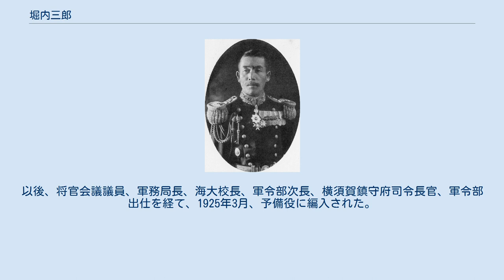堀内三郎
堀内三郎 堀内 三郎（ほりのうち さぶろう、1870年1月6日 （明治2年12月6日） - 1933年12月20日）は、日本海軍の軍人。
 篠山藩家老・吉原利恒の三男として生れ、同藩士・堀内令順の養子となる。
鳳鳴義塾、攻玉社を経て、1890年7月、海軍兵学校（17期）を卒業し、1892年6月、海軍少尉任官。
「天龍」乗組、横須賀海兵団分隊長、「浪速」分隊長、呉水雷団水雷艇隊艇長などを歴任。
 1900年3月から海軍大学校で学び始めたが、義和団の乱により一時退学し、常備艦隊参謀、「常磐」分隊長、佐世保鎮守府参謀を勤めた後復校し、1901年5月、海大（将校科甲種2期）を卒業した。
呉鎮守府参謀、砲術練習所教官、イギリス駐在、イギリス海軍大学入校などを経て、日露戦争では第1艦隊司令部付（香港丸乗組）、同艦隊参謀として出征した。
 砲術練習所教官、第1艦隊参謀、海大教官、教育本部第2部員、「宗谷」艦長、「筑波」艦長、海兵教頭、教育本部第1部長などを歴任し、1915年12月、海軍少将に進級。
第1艦隊参謀長、横須賀鎮守府参謀長、海軍砲術学校長、兼海軍水雷学校長、練習艦隊司令官などを経て、1919年12月、海軍中将となった。
以後、将官会議議員、軍務局長、海大校長、軍令部次長、横須賀鎮守府司令長官、軍令部出仕を経て、1925年3月、予備役に編入された。
 その後、財団法人海軍協会副会長を務めた。